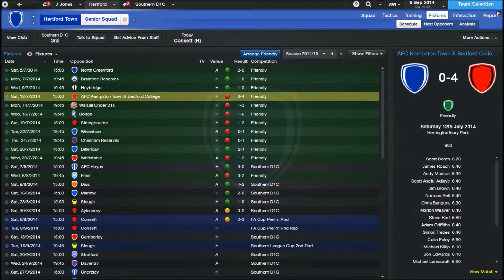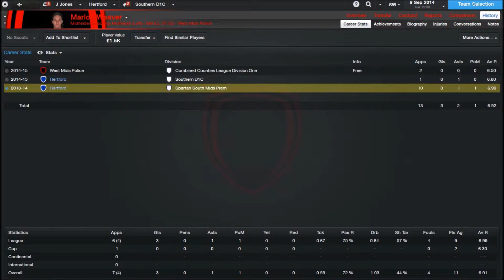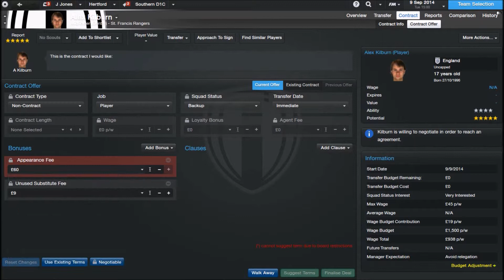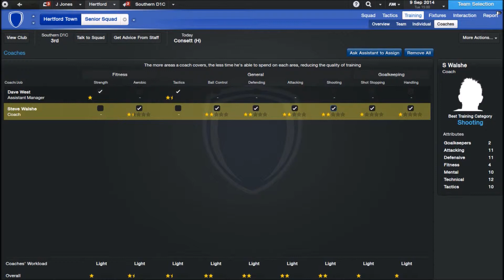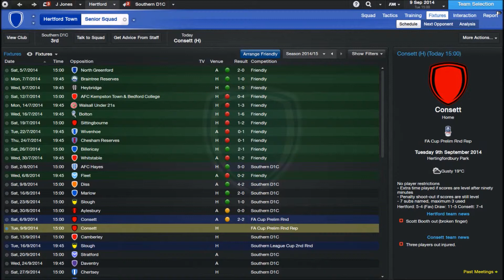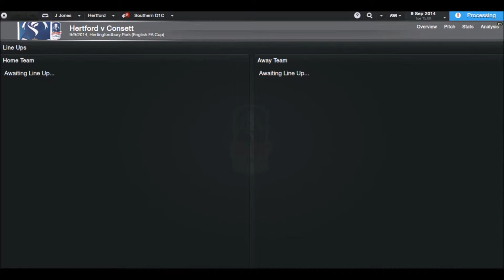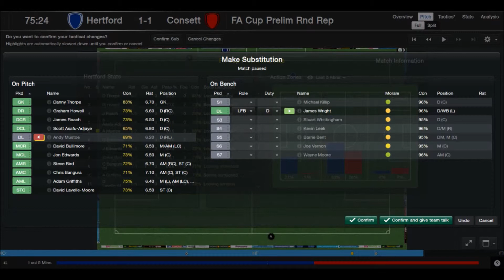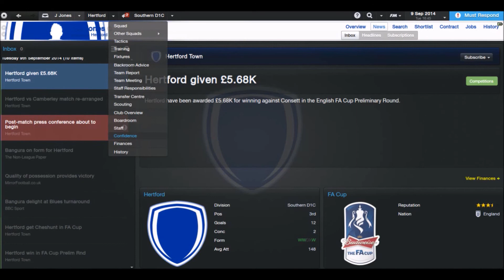FM 2014 | Hertford to the PREM #13 - "Season 2 Begins"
Season 2 has started! Can we get some decent transfers for this campaign?

Big thank you to MIDI DATA for letting me use his tracks in the background.